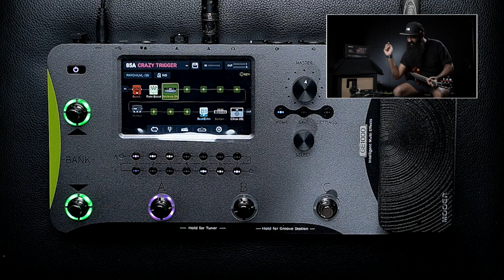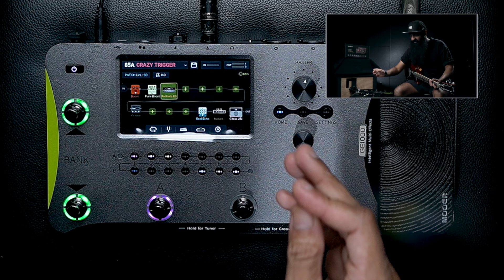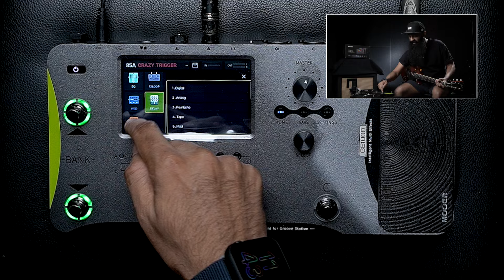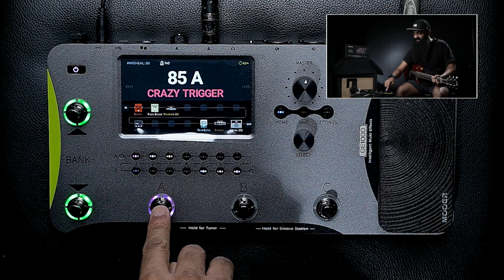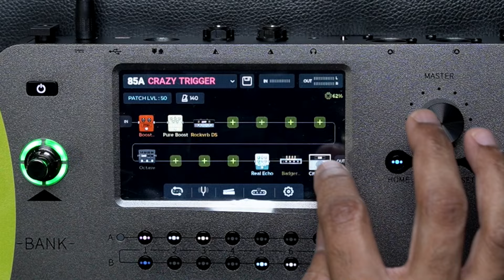PRESET PERCUMA: Mooer GE1000 Touch Screen Multi Effect [SOLO PEMICU GILA - HUJAN]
Beli Online:
Mooer GE1000 Guitar Amp Modelling and Multi Effects Pedal with Touch Screen

Credit:
Presenter: Kenneth Kishandave
Editor & Videographer: Emran Malek

Equipment Used:
Orange PPC212V Vertical Cabinet with Celestion Neo Creamback Speakers
SE Electronics V7X Dynamic Mic
SE Electronics X1S Condenser Mic

0:00 SOLO PEMICU GILA
0:23 Salam Everyone!
0:58 Demo Preset
1:42 Penerangan GE1000 dan Preset
4:01 SILA CHECK LINK UTK DOWNLOAD PRESET
4:21 Setting2 Preset

About us:
“Birth”

Location:
Petaling Utama,
46150 Petaling Jaya,
Selangor

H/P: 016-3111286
Operation Hours:
Monday-Thursday 10am-730pm
Friday-Saturday 10am-7pm
Sunday 10am-6pm